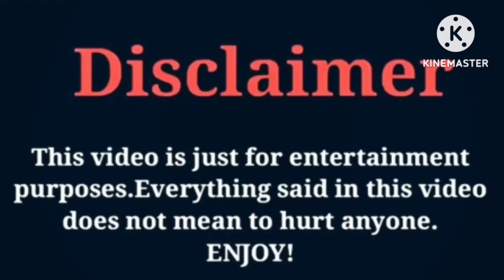Kinigra Deon VS Bad Kid Jay VS Tiffany La'Ryn Lifestyle Comparison Interesting Facts